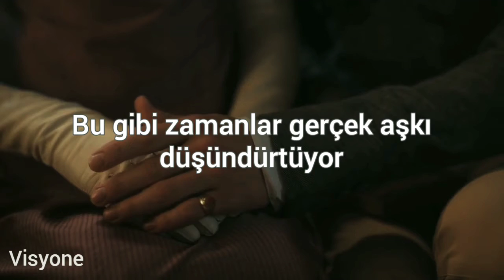The Vamps - Just My Type (Türkçe Çeviri) |Emma Edit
Dizi: Emma

Edit ve çeviri tamamen bize aittir. Şarkı üzerinde hiçbir talep hakkımız bulunmamaktadır.

Editte veya çeviride bir kusurumuz varsa mazur görün.

Herhangi bir durum için bizimle iletişime geçin: Instagram: @mialances & @meyza.we

Aynı zaman da discord sunucumuza katılmayı unutmayın!

~Vistage & Thoyne

M-m-m-m-m-my more than meets the eye
To tell the truth you be a liar
I saw her out on Friday night, misunderstood
She's balling for a guy
That's cigarette needs a light
Pluck up the courage and Invite her nowhere good

'Cause I need this more than a one night stand
Need that honey Won't you hold my hand
Times like this think of true romance
But she not ready for that

She lets me down
Then gets me high
Oh I don't know why
She just my type
She's my device
I don't think twice
Oh I don't know why she's just what I like
But I, I, I love it
I, I, I love it
Love the way she plays with my head
She's just my type

This girl's still on repeat
Plays in my mind, won't let me sleep
She's not the one who's in my sheets
'Cause she's no good
She defies all of my dreams
And expectations she won't meet
I'll pack my bags and try to leave

'Cause I need this more than just a one night stand
Need that honey when she hold my hand
Times like this, they call for true romance
But she's not ready for that

She's bad advice
She's what I like

More than meets the eye to tell the truth would be a lie
I saw her out again last night, misunderstood
And I'll never be that guy
That cigarette still needs a light
And when I take her back to mine it's nothing good

Oh she's just my type
Yeah she's got just what I like
And she's just my type
Oh yeah she's just my type